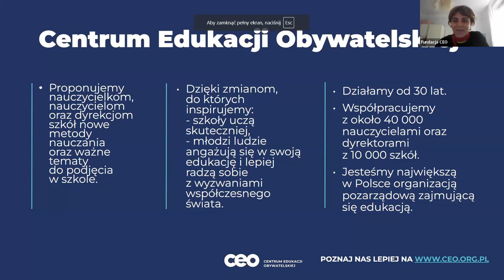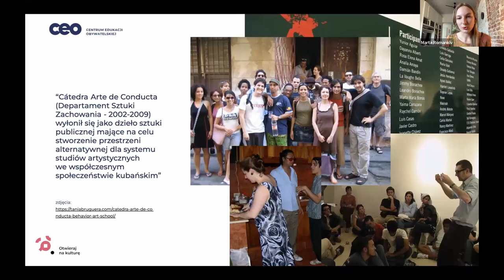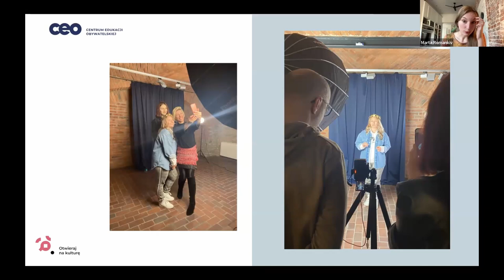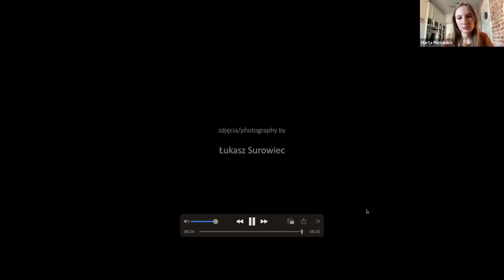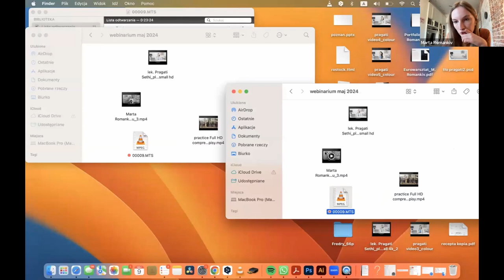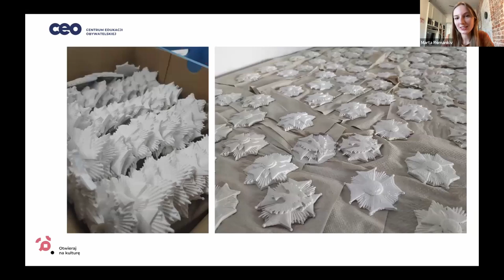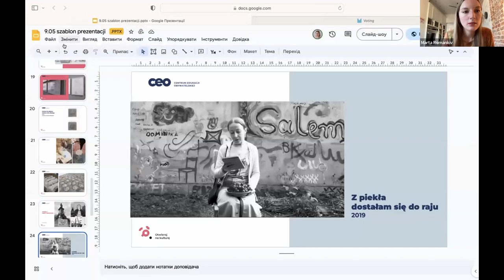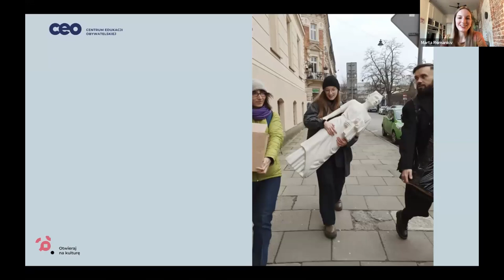Sztuka zaangażowana społecznie. Jak korzystać z niej w edukacji?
W trakcie webinaru rozmawialiśmy:
⭐️ o tym dlaczego potrzebujemy sztuki zaangażowanej społecznie,
⭐️ jaki jest jej potencjał partycypacyjny i sprawczość,
⭐️ o jej wartości edukacyjnej.

👤 To spotkanie poprowadziła:
Marta Romankiv – urodzona we Lwowie, w Ukrainie. Artystka interdyscyplinarna, twórczyni instalacji, prac wideo oraz sytuacji społecznych, kuratorka.
Swoje prace prezentowała na wystawach oraz konferencjach naukowych
w Polsce, Portugalii, Kosowie, Węgrzech, Japonii, Niemczech, Włoszech, USA.
Swoją działalność skupia głównie wokół tematu praw obywatelskich i pracowniczych, wykluczenia społecznego w kontekście migracji, jak i związanych z tym problemów tożsamościowych. Jej projekty najczęściej mają charakter partycypacyjny i znajdują się na pograniczu aktywizmu, nauk społecznych i sztuki. Artystka mieszka i pracuje w Polsce, jest doktorantką Akademii Sztuk Pięknych w Gdańsku.